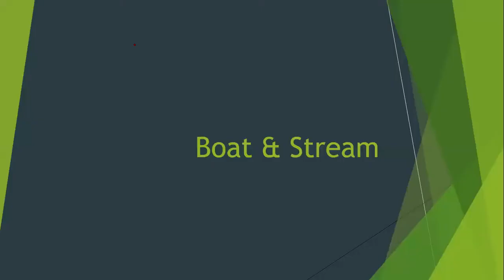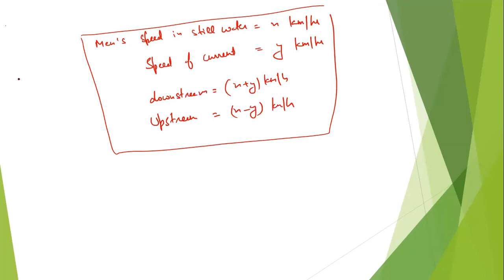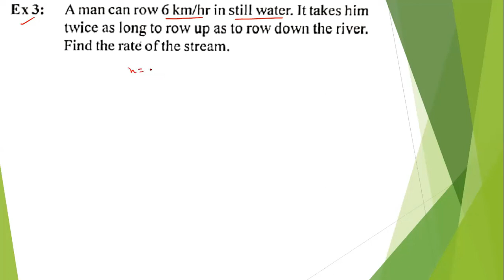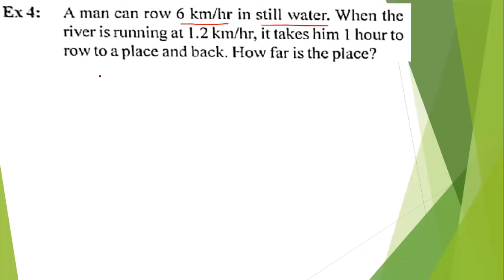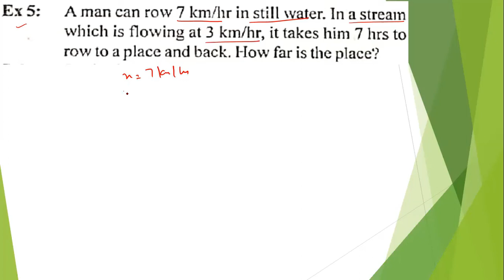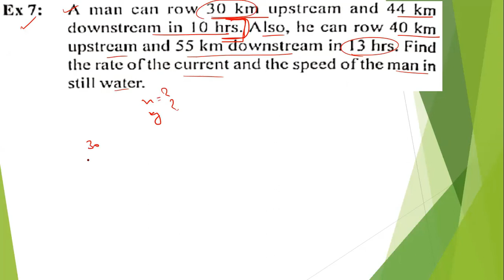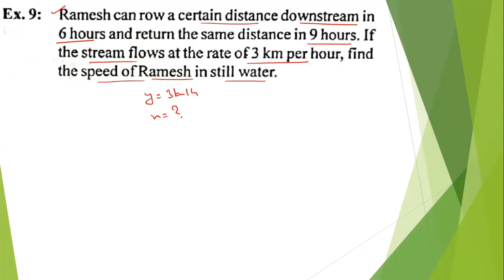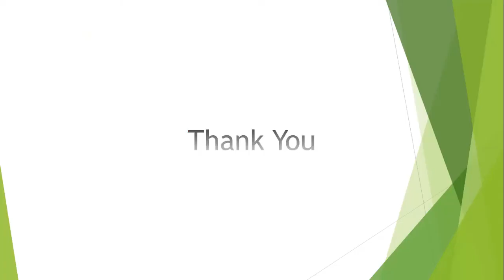maths lec 35 live (Boat & Streams)